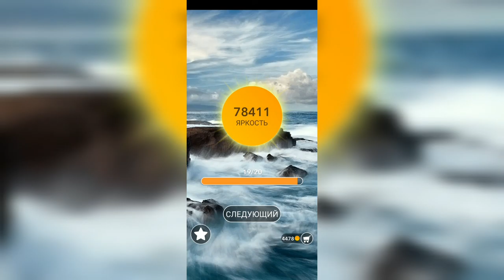Word / Слово Крест: Поиск русского кроссворда / Уровень 2029